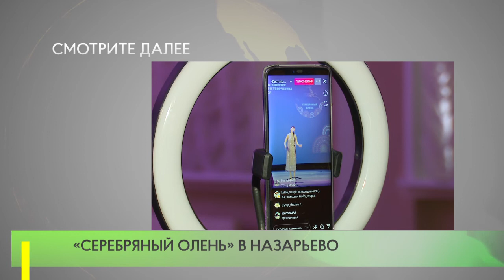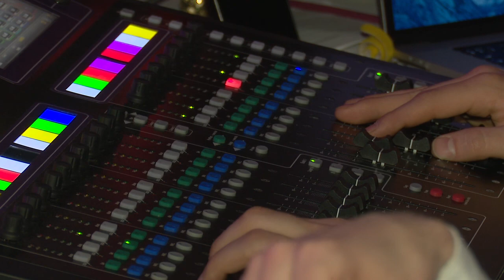«Серебряный олень» в Назарьево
Вокалисты из Одинцовского округа выступили на XXI открытом фестивале-конкурсе «Серебряный олень» на площадке культурно-спортивного комплекса «Назарьевский».